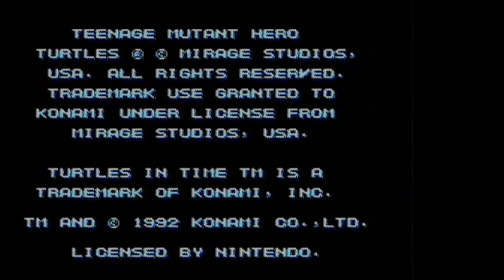Birthday Shell Shock! (Hard) | TMNT IV: Turtles in Time [SNES]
Short birthday stream with a friend 🥳

Featuring Ćira's beat-em-up prowess.